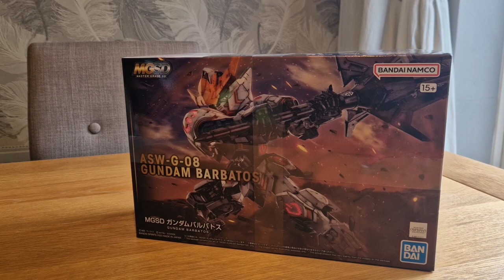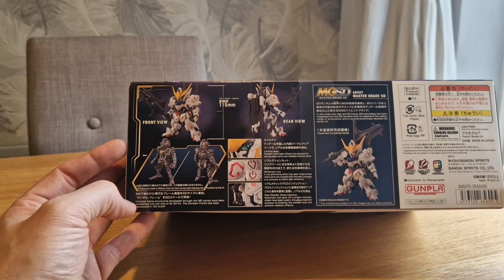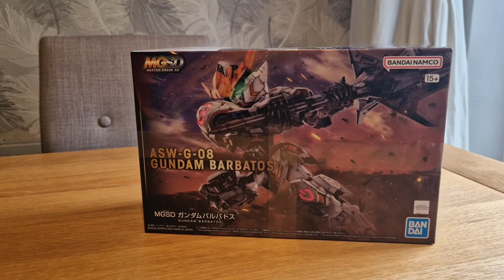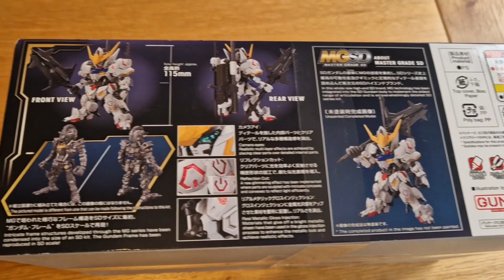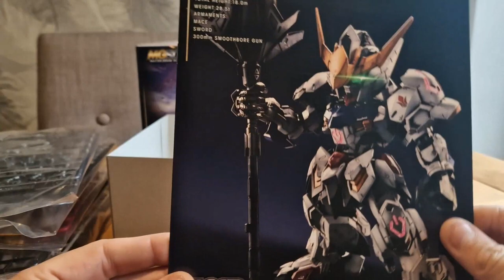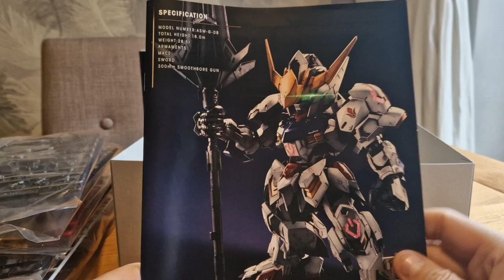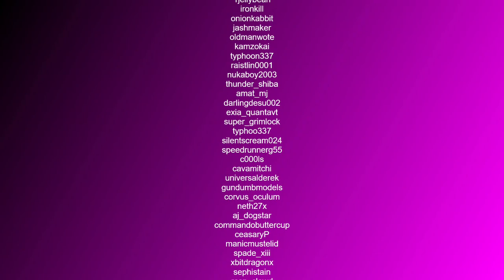MGSD Barbatos unboxing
Music licenced through and bensounds.com for the purpose of this video

Social meeja...

TOO MANY PEOPLE TO MENTION LOVE YOU ALL